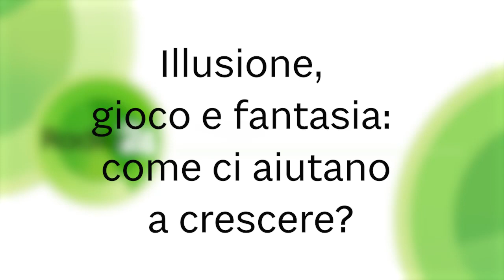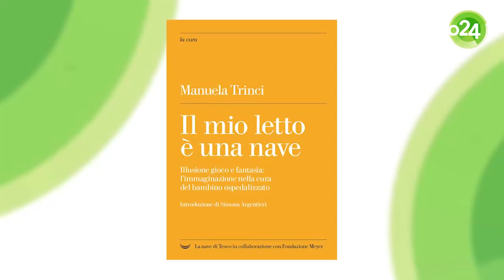Illusione, gioco e fantasia: come ci aiutano a crescere?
Ospite della video intervista la dottoressa Manuela Trinci, psicoterapeuta infantile. Con l’esperta parliamo del gioco che consente al bambino di sperimentare ed elaborare attivamente la rappresentazione della realtà esterna e di imparare a conoscere sé stesso. Ma come può la fantasia sopravvivere quando la voglia di giocare, di andare a scuola, di amare o disobbedire è soffocata da qualcosa di invisibile che accade dentro al corpo? La dottoressa Manuela Trinci prova a rispondere a questa domanda nel suo libro “Il mio letto è una nave. Illusione gioco e fantasia: l’immaginazione nella cura del bambino ospedalizzato” (La nave di Teseo)